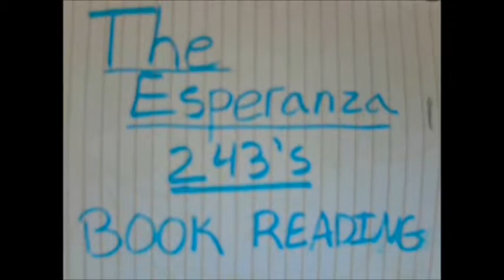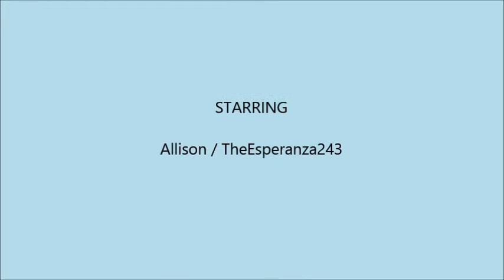The Westing Game Part 25